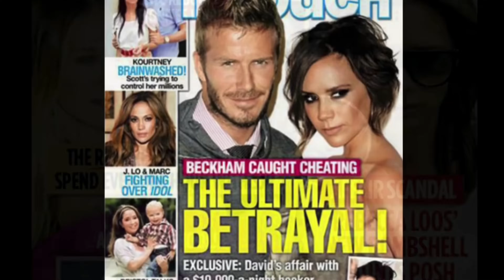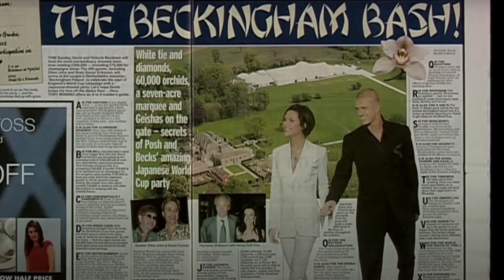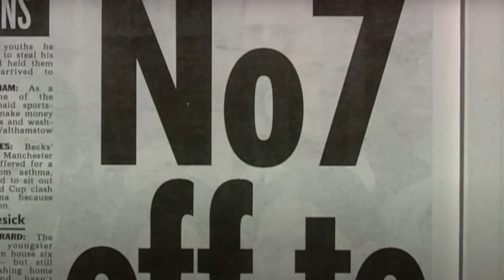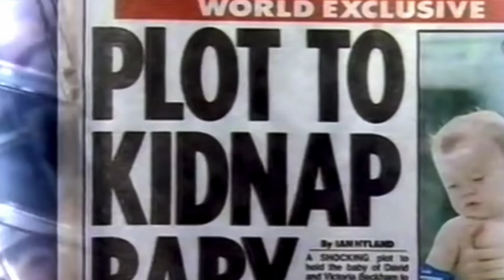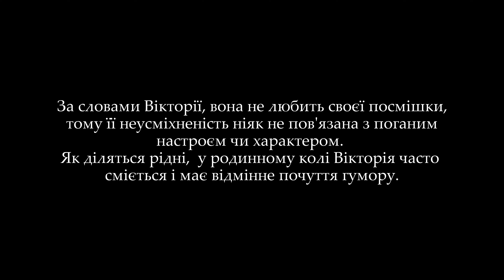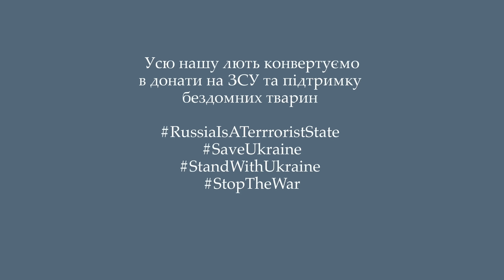Коханка БЕКХЕМА проти серіалу про ДЕВІДА і ВІКТОРІЮ БЕКХЕМІВ на NETFLIX історія відносин криза зради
🔴  Коханка БЕКХЕМА проти серіалу про ДЕВІДА і ВІКТОРІЮ БЕКХЕМІВ на NETFLIX: історія відносин пари, зради Девіда, криза у відносинах, ще одне весілля? Чому коханка Девіда у 2004 році в Мадриді Ребекка Лусс критикує серіал Netflix, Нікола Пельтц та Бруклін Бекхем-Пельтц, Ромео Бекхем і Мія Ріган одружаться? Непобейбі. Чому Вікторію Бекхем звинувачують у лицемірстві

На цьому каналі ви дізнаєтеся про новини зі світу Голлівуду та  шоу-бізнесу українською мовою, про модні події та цікавинки із життя світових зірок, яких знають усі. Якщо такі теми цікаві для Вас, запрошую у наше маленьке ком'юніті 💕.
Приємного перегляду!

Не будь байдужим!

Обіймаю. Дякую, що ви зі мною
Підтримати розвиток каналу ви можете тут: 💕 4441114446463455 💕

00:00 Феномен Девіда Бекхема
00:09 одна з найміцніших селебріті пар
00:21 Блискуча професійна карʼєра Девіда Бекхема у футболі
00:29 Чому Девід завжди в інфополі
00:40 документальний серіал "Бекхем"на Netflix за архівними матеріалами пари
01:17 коханка Девіда "Бекхем має талант перевернути ситуацію і розіграти карту «бездоганного хлопчика»
01:50 зради Девіда не лише з Ребеккою, а й з іншими моделями
02:34 Документальний фільм про Бекхемів
02:51 хто зробив внесок у формування портрета знаменитого футболіста
00:00 сімейна криза через зв'язок Девіда з помічницею Ребеккою Лусс
03:17 мотиви зняти фільм про пару Девіда і Вікторії
04:01 зради Девіда Вікторії та наслідки кризи для їхньої пари
04:25 самий нещасливий період з усіх, які Вікторія колись переживала
05:00 я не знаю, як ми пройшли через це. Вікторія для мене все
04:50 діти пари Бруклін, Ромео, Круз, Харпер Бекхеми
05:07 хто допоміг впоратися з проблемами у відносинах
05:14 роман Девіда з Ребеккою у 2004 році
05:54 Ребекка Лусс порушила мовчання через серіал про Бекхемів
06:15 йога, втеча до нової країни, діти, нове життя Ребекки
06:50 "містер Бекхем трохи плутає деталі"
07:20 коханка проти чоловіка: реакція суспільства
07:53 Девід у 2003 пліткував про їхню інтрижку з Ребеккою Лусс перед приятелями
08:33 "я була страшенно принижена"
08:43  інсайдер підтвердив слова Ребекки про листування
09:06 «він виставляє себе жертвою, а мене - брехуном, ніби всі ці історії я вигадала..»
19:31 як серіал на Netflix вплинув на життя Ребекки Лусс
09:43 Ребекка про заради Девіда Бекхема Вікторії у Мадриді (з іншими моделями)
10:43  "м'яка залежність" Девід Бекхема до Ребекки Лусс
11:02 ціна інтерв'ю
11:15 удар по репутації
11:33 Девід досі відчуває провину: я не знаю, як ми пройшли через все це
12:07 романтична поїздка до Марокко у 2005
12:27 секретне повторне весілля, парне татуювання
12:47  як Девід Бекхем передбачив шлюб з Вікторією Адамс із Spice Girls
13:02 зародження відносини між Девідом та Вікторією
13:28 Вікторія про робочий клас, автомобіль, на якому батько підвозив її до школи
14:04  Вікторія соромилася свого достатку
14:19 чому Вікторію Бекхем звинувачують у лицемірстві
14:34 "Бажання бути худою - це дуже старомодно"
15:33 сімейство Бекхемів на премєрі фільму
15:42 Ще одне весілля у сім'ї Бекхемів?  Ромео Бекхем і Мія Ріган
16:03 відносини Мії з Вікторією Бекхем
16:19 Нікола Пельтц і Бруклін Бекхем-Пельтц
16:40 nepotism baby, Нікола - небо бейбі
17:29 угода з платформою Netflix
17:51 Бекхеми підписали угоду з платформою на понад $20 мільйонів
18:29 чому варто подивитися серіал «Бекхем»
18:58 пара десятиліттями уникала розмов, клінічна депресія Девіда і ненависть Вікторії
19:30 почуття гумору Девіда і Вікторії Бекхем
21:29 донат на ЗСУ та підтримка бездомних тварин